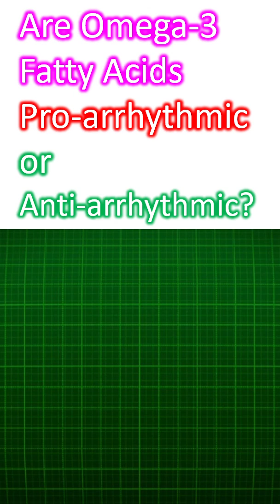Are Omega-3 Fatty Acids Pro-arrhythmic or Anti-arrhythmic?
Came across a review article titled "Omega-3 Fatty Acids and Arrhythmias" in Circulation, which was quite interesting to read. Eicosapentaenoic acid (EPA) and docosahexaenoic acid (DHA) are the primary omega-3 polyunsaturated fatty acids (n-3 PUFAs) which have been studied extensively. They have beneficial effects in ischemic heart disease. But their role in cardiac arrhythmias is not that well established.